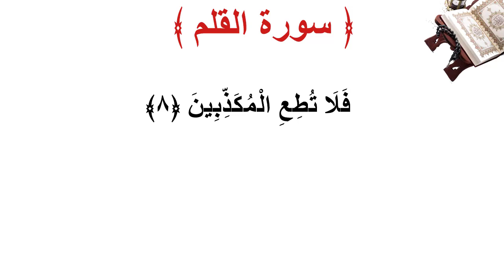سورة القلم الأية 8